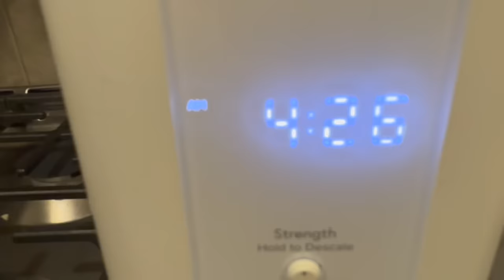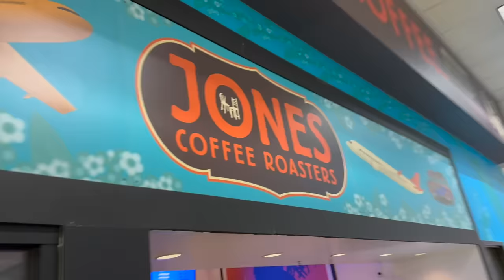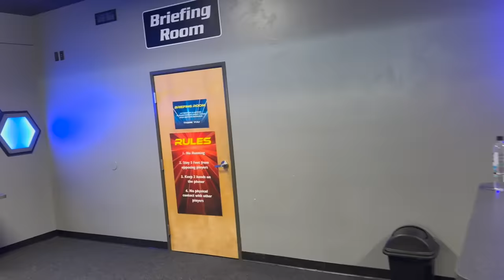Spring Break was so Peaceful - Spending Much Needed time with Family